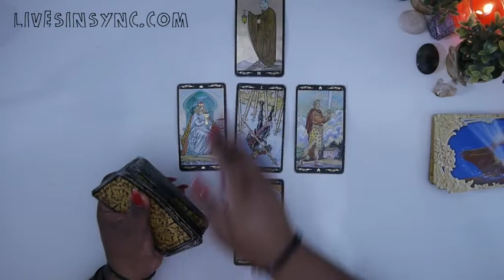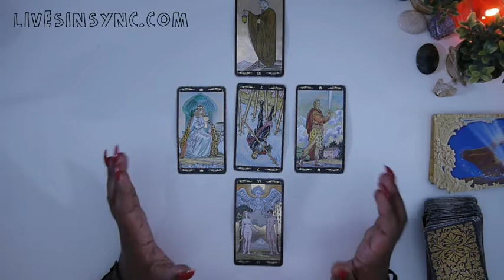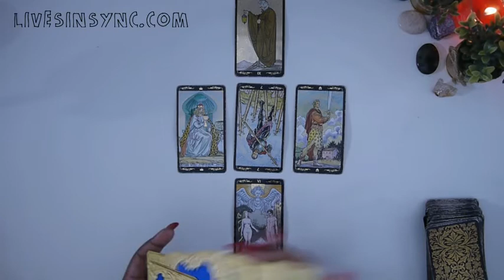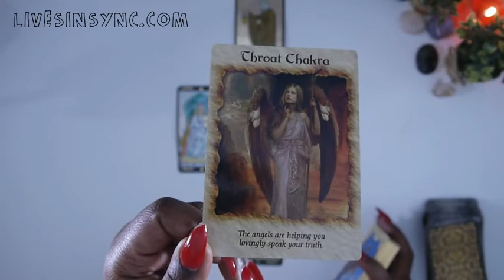Tuesday ~ 7-3-18 ~ Daily Tarot Reading